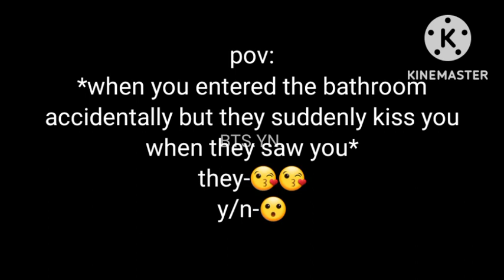Bts reaction when you accidentally entered in the bathroom and they kiss you